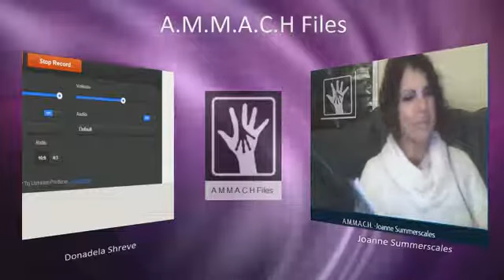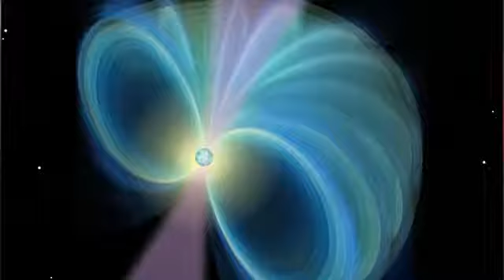AMMACH Files Donadela Shreve 02 06 2015